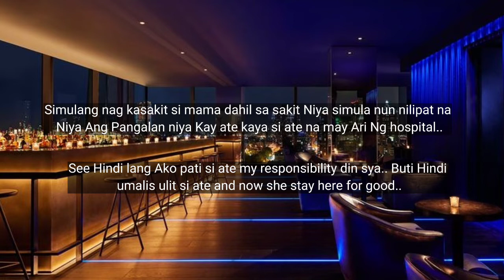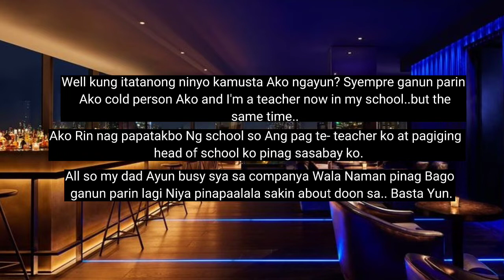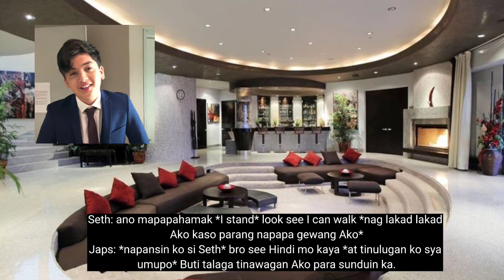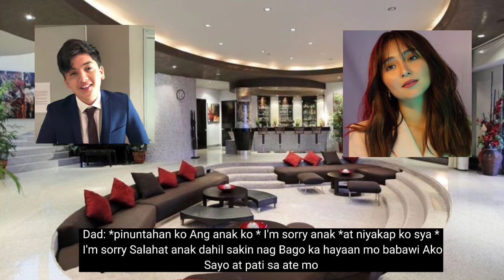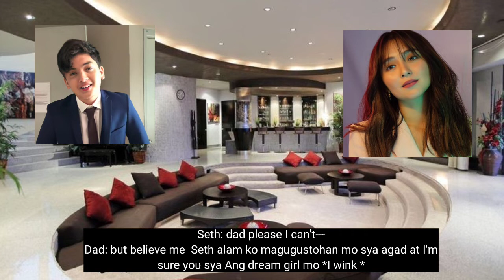franseth FF | I.L.M.I.L.Y |Episode 12 | After 5 years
*The characters portrayed in this story does not reflect the actual lives of the artists.

*All photos are from Google and Instagram